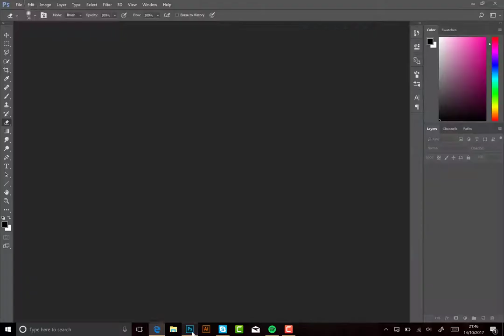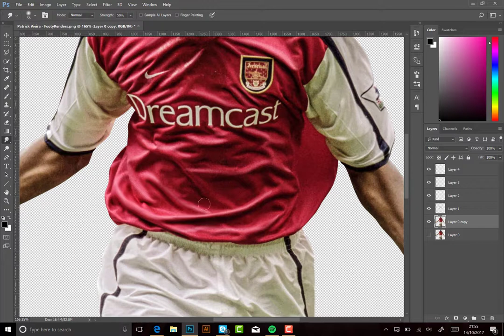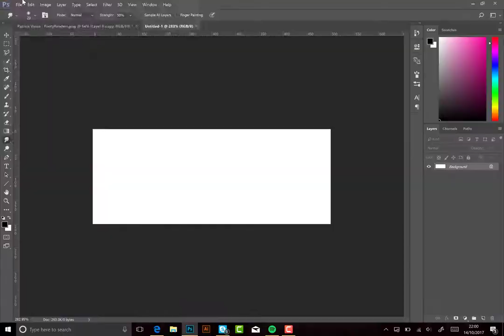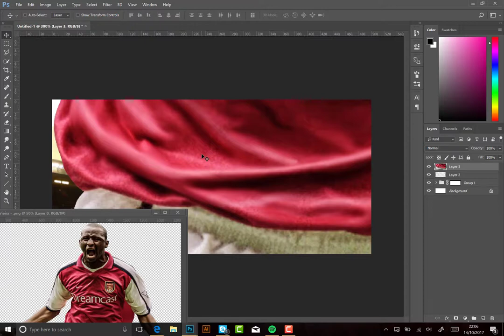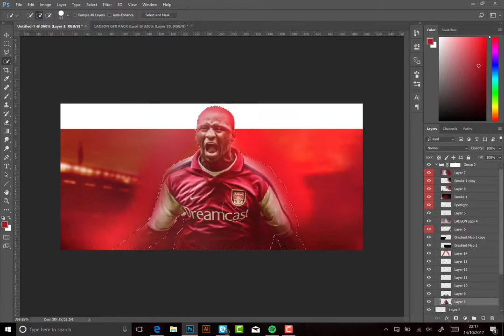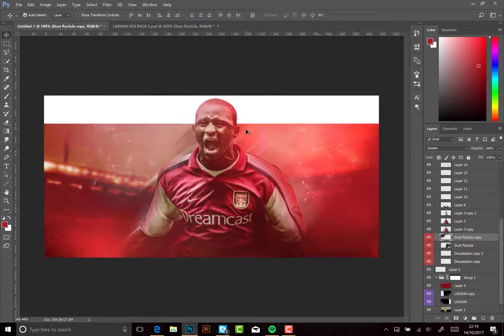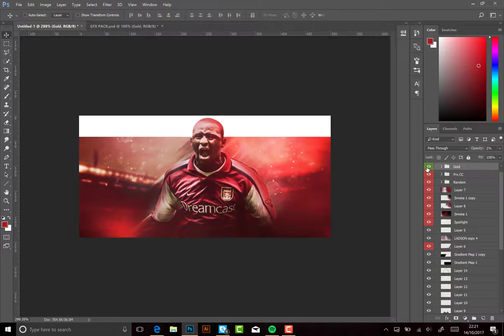Photoshop Speed art - Patrick Vieira